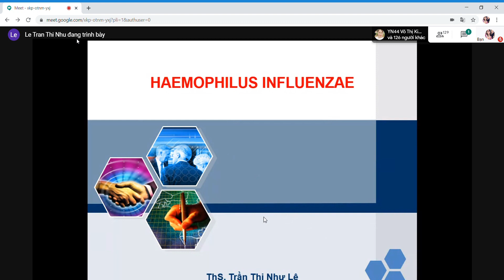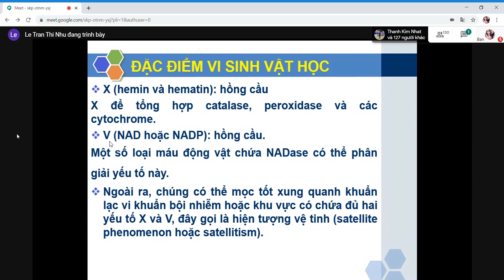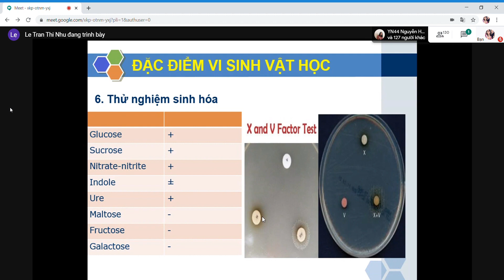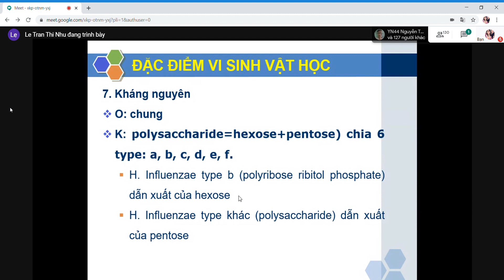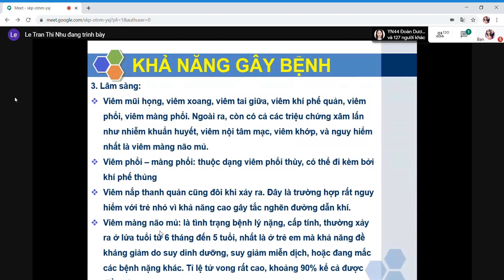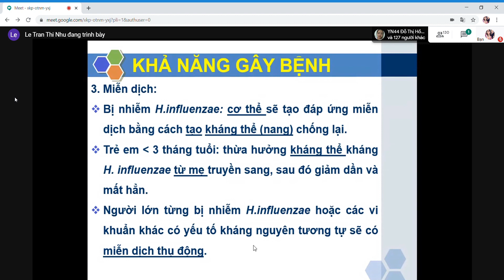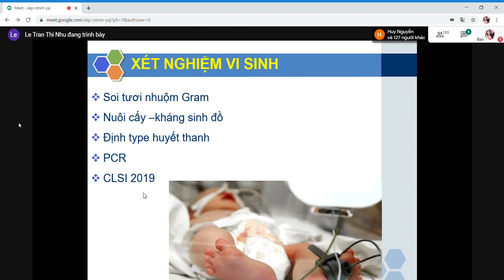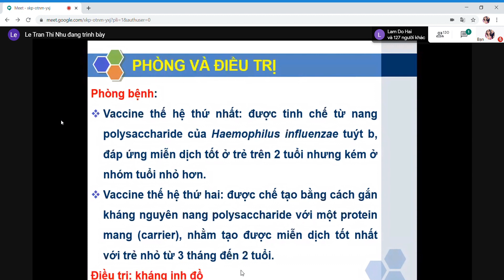Vi khuẩn Haemophilus influenzae CTUMP